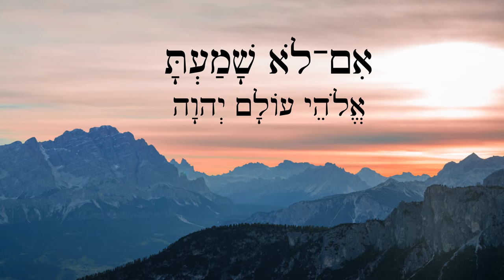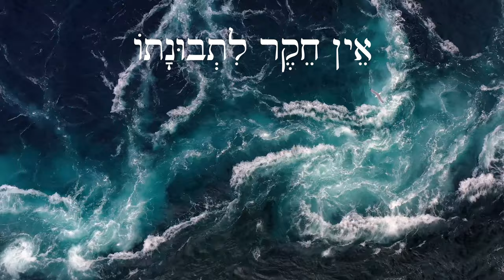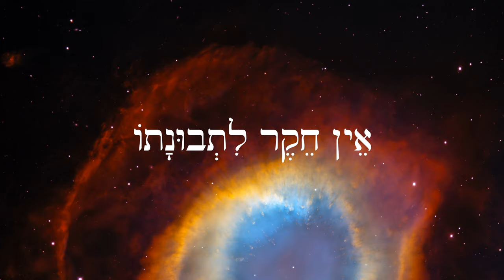Hebrew Worship - הֲלוֹא יָדַעְתָּ - Have You Not Known? - Isaiah 40:28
הֲלוֹא יָדַעְתָּ אִם־לֹא שָׁמַעְתָּ אֱלֹהֵי עוֹלָם ׀ יְהוָה בּוֹרֵא קְצוֹת הָאָרֶץ לֹא יִיעַף וְלֹא יִיגָע אֵין חֵקֶר לִתְבוּנָתֽוֹ׃
Isaiah 40:28